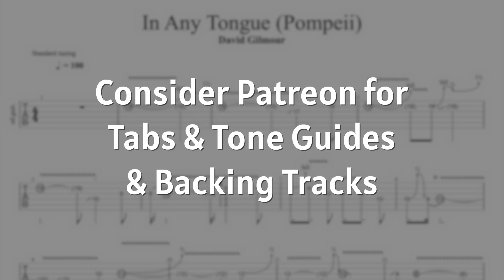David Gilmour - In Any Tongue (Pompeii) Full Solo Cover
Well, this rips your heart out...

Not gonna lie, I'm proud of this tone I got, even though I use EMG pickups and play at my bedroom (volume is insanely low...), I got the closest tone ever probably. I needed to use some eq magic but all is well.

Mark Quinton
Kuba Gawłowski
Oliver Klein
Rudy Leferve
Joe Clark
Jonathan Glover
Anthony Merola
max00d
Jimmy Lipham
Kyle Shively
Timothy Bowser
Andy L
Kim Michael Albrecht
Edoardo Daniele
Gboom (Gabrielea)
Lynden Warren
Paul Cristian
Wilhem Hagelsieb
Richard Smith
Gabriel Rodrigues
Tom Robinson
Peter Simpson
Adam Romero
Hilias
Tom St John Eve
Antonio
John Anderson
Georgios Zazias
Richard Smith
Lau Henriksen
Diogo Cunha
Taylor
Patrick Fitzgerald
Ivan Gehring
Lusk Luther
Pink Side of The Moon
Cesar Camacho
Marc Andre
Some Awesome Fellow with (No Name)
Rodney Stewart
Rod Ballou
Adam Lewis Paulk
Rhys Willis
Jakob Chavera
Chris Stanek
Chris
Leonardo Barbiero
David Stohl
Adam 33
Mo
Julien Sire
BumblebeeTuna
Davey Lane
Ian Herszterg
Igor Feofilaktov
Arthur Mathie
Derek Jennings
Suappo1
Iamp
Michiel Verkerk
Russell James
Yener Balcı
Thibault de Robillard
Stephane
Ian Hemingway
Dean
Marcin Kelar
Ross
Rhoelsch
Todd Farmer
Martin Dawson
John Smith
Intel Gente
Milan Komoň
KT Spence
Chris Baten
Douglas Morisoli
Eric Esterline
Gabriel Borba
Mihajlo Mihajlovic
Borys Oliinyk
Evan Soricelli
TB Thor
Max Potter
Ben Osborn
OctaneTwisted
Franck
David OP
Michael Cowdroy
Lorenzo Gutiérrez
Pedro Valdes
Hugo Castr
Cory Wallace
Tracey de Redder
Stuart Lodge
Doruk Kaan Bayburtlu
Henry Dunn
Will Simpson
François Yenny
Aurelien